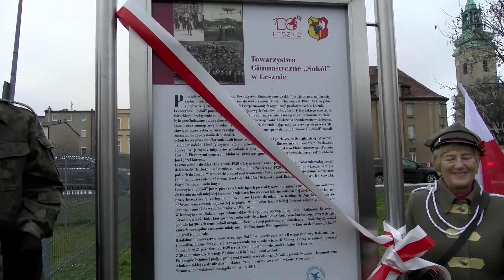Tablica "Sokoła" przy Ćwiczni